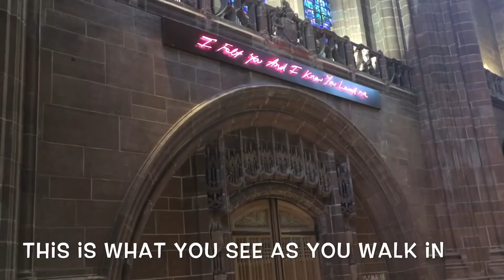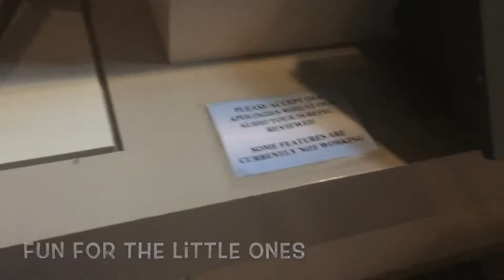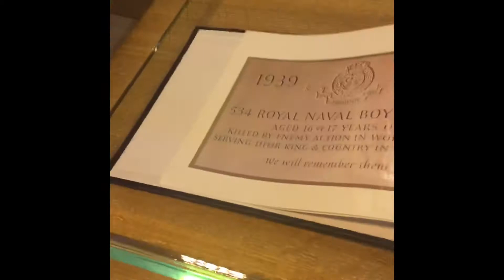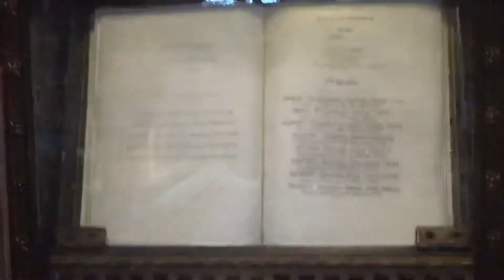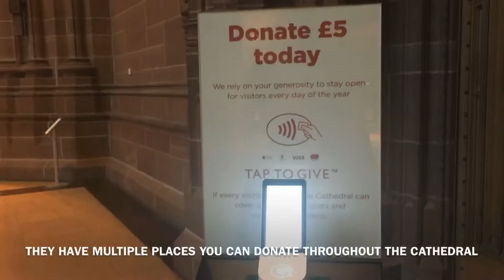Carbs2kawaii 2nd week weight loss journey results & exploring Liverpool cathedral 🙏🏻🦋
This week I explored Liverpool’s red cathedral located in the city centre whilst burning off calories, there was soo many beautiful sights inside that I had to cut the video down as much as I could, I feel like I could find something new to admire each time I visit this place, to visit in the future you need to book online in advance

How much weight did I lose this week? Only one way to to find out.